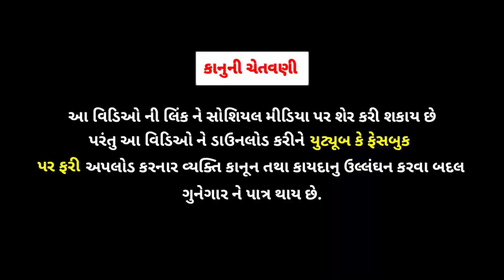ગરીબ સામે દાદાગીરી//gujarati samajik video//ગુજરાતી સામાજિક વિડિઓ//rrgujarati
1.
2.
3.
4.
5.